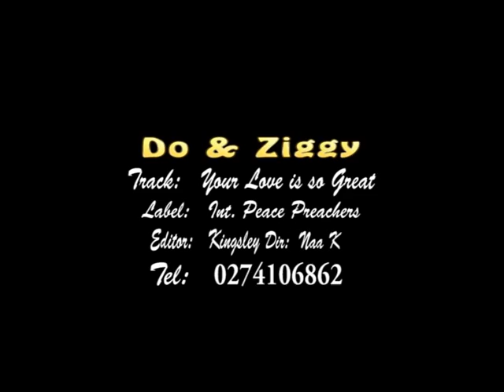UR LOVE IS SO GREAT .mpg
UR LOVE IS SO GREAT